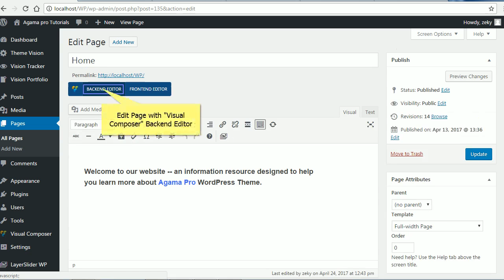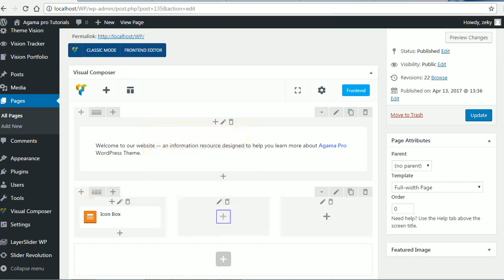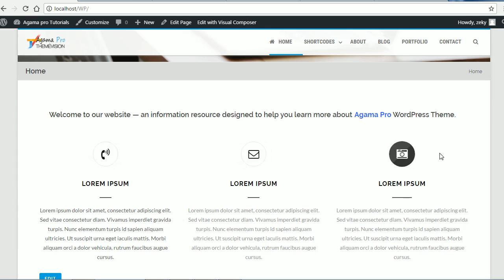Agama Pro - Icon Box shortcode